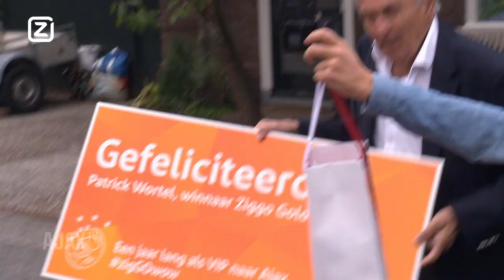ZiggoCam - Sjaak Swart verrast winnaar Ziggo Golden Seats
Marleen ging samen met Sjaak Swart op bezoek bij Patrick Wortel. Hij won namelijk de Ziggo Golden Seats. Een jaar lang mag hij naar alle thuiswedstrijden van Ajax.